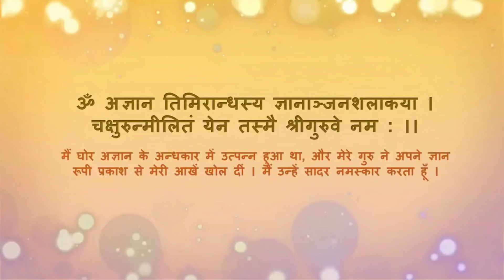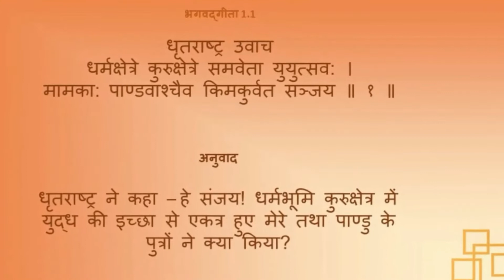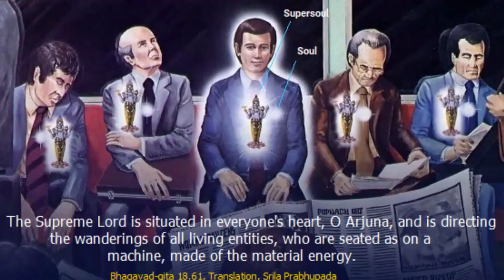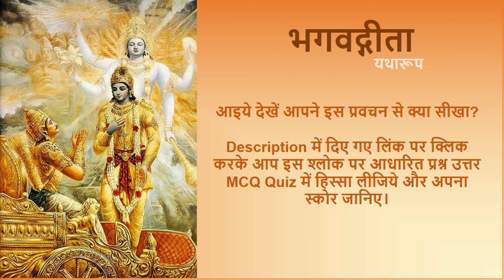Bhagavad Gita 1.1 Beginning of Bhagavad Gita, key learning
आइये देखें आपने इस प्रवचन से क्या सीखा? नीचे में दिए गए लिंक पर क्लिक करके आप इस श्लोक पर आधारित प्रश्न उत्तर MCQ Quiz में हिस्सा लीजिये और अपना स्कोर जानिए।